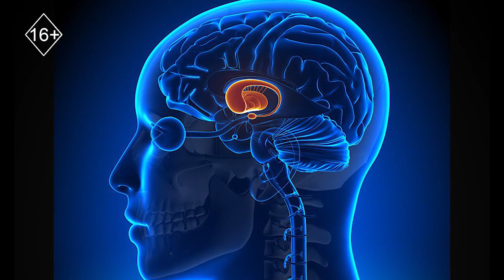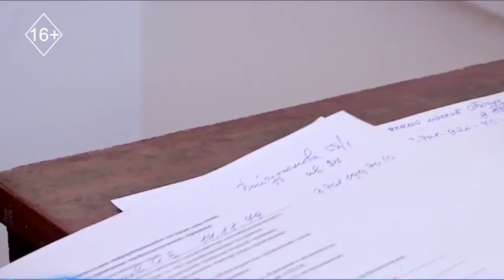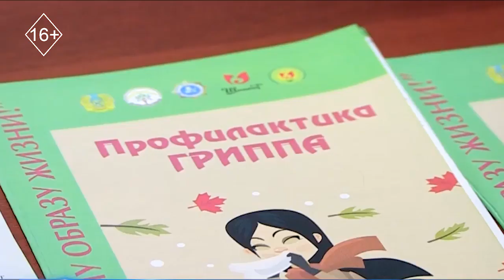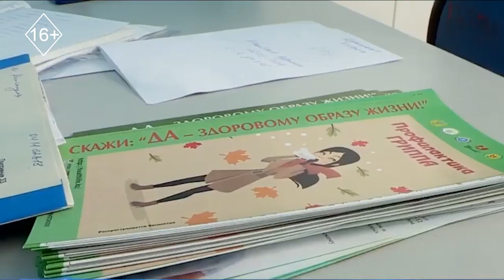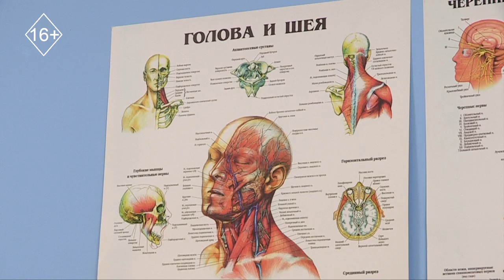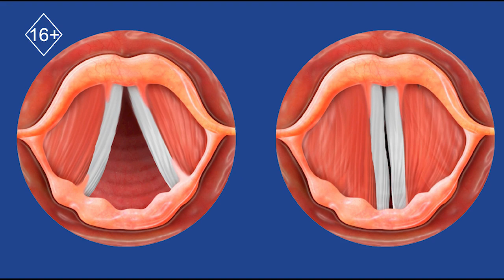Медикон:Лечение ларингита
Ежегодно с наступлением осени многих людей беспокоят постоянные проблемы с горлом.Кашель и осиплость это основные признаки ларингита.Чем опасен ларингит и как его лечить узнаете  в программе Медикон.